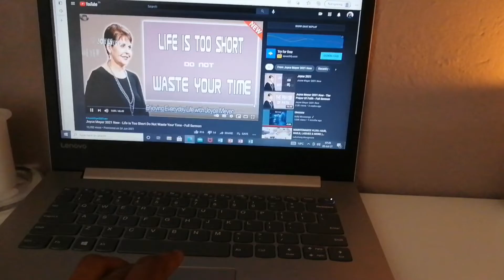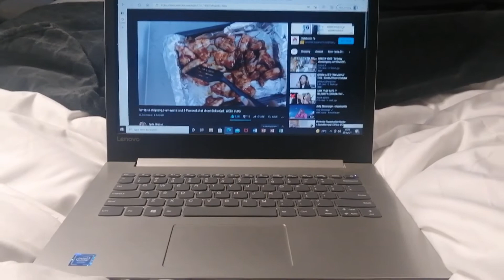VLOG| NgiFeela nje😀, Popcorn YouTube and chill, 😊Guess who's early and who's late ✌️etc